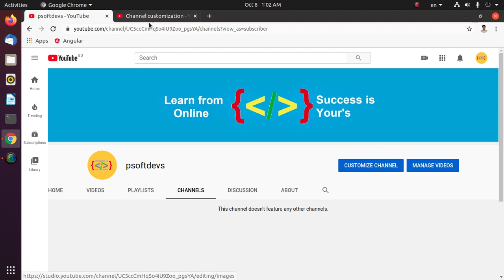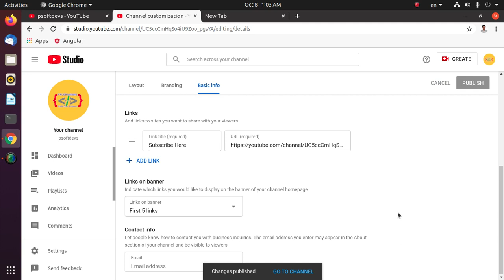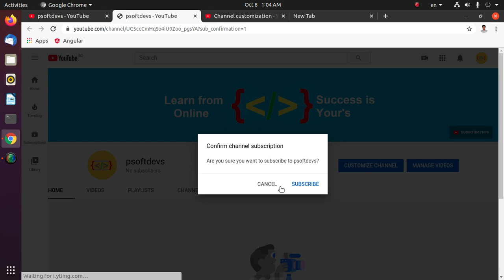How to add subscribe link on YouTube channel art and increase the subscribers